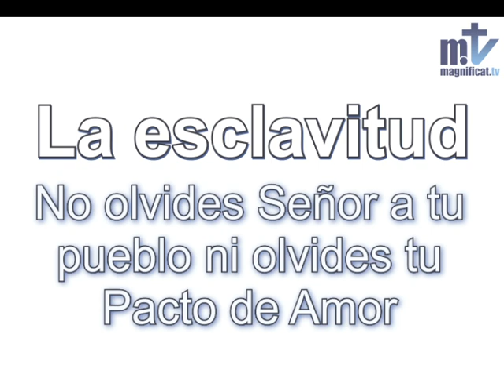La esclavitud | P. Néstor Gallego | Música Católica | Magnificat.tv